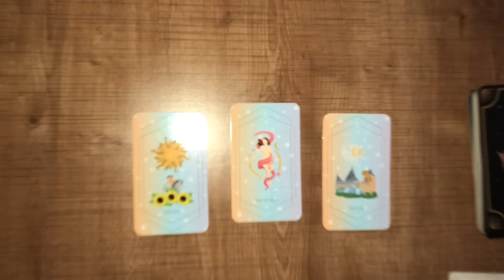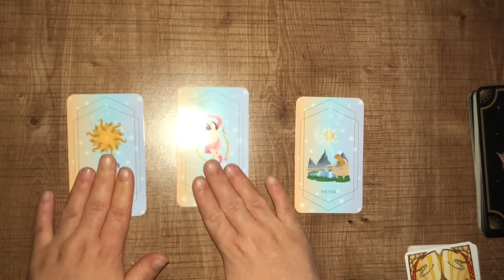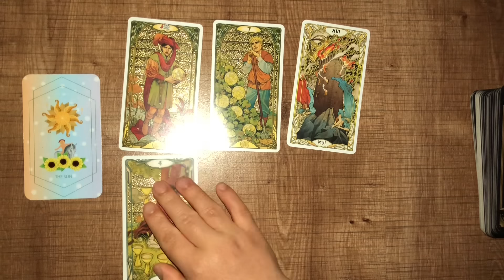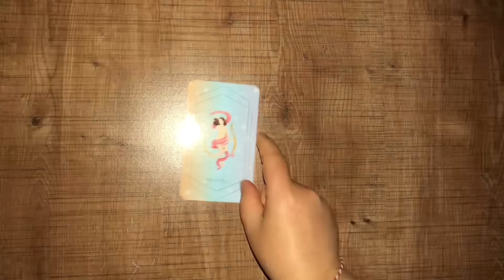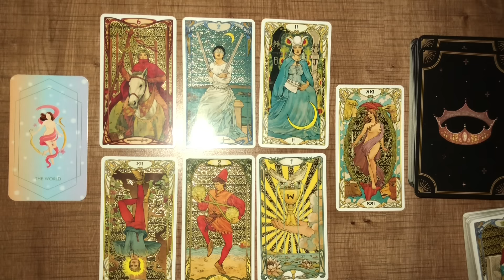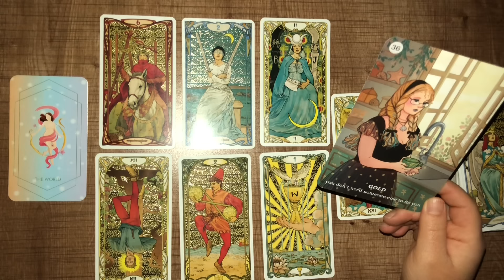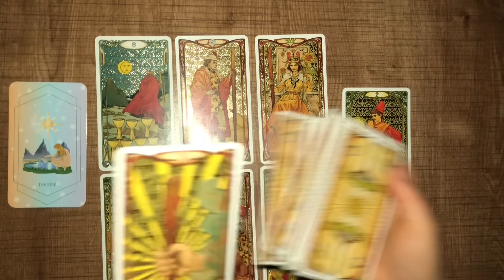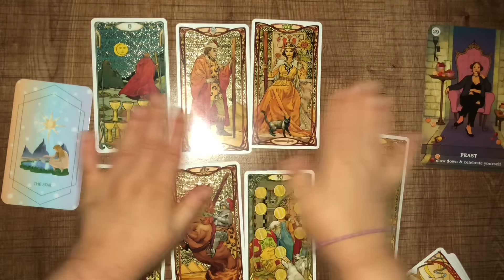Deste Seç- Dilek Tut- Kart Seç Tarot Açılımı 🧚🏼‍♀️ Dileklerinizle İlgili Tarot Açılımı 🧚🏼‍♀️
Yeni Ay Enerjisiyle Dileklerinizle İlgili Tarot Açılımı 🧚🏼‍♀️
Dileklerinizle İlgili Enerjler Mesajlar 🧚🏼‍♀️
Koç Burcu Yeni Ayının Enerjileriyle Dileklerinizle İlgili Tarot Açılımı
Kolektif Tarot Açılımı
Sun Moon Tarot